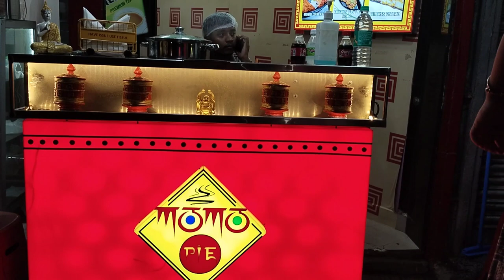sudipta ajke khub rage gachhe!! shopping korte giye phone tai bhenge galo!!dailyvlog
Hi everyone I hope you like our vlog.. this video is our daily Life vlog which I make  for your entertainment..

seeking love and blessings ❤️